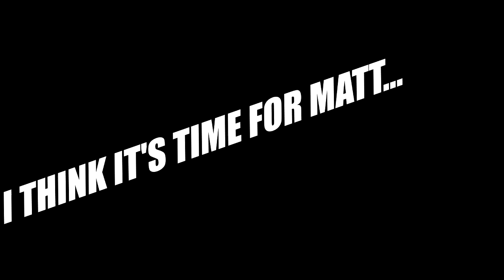BLITZBALL HYPE!!! FFX HYPE AND RAGE PART 3!!!!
The Luca Goers always win...but not when I reload the game!!!

Twitch.tv/Matt_4you